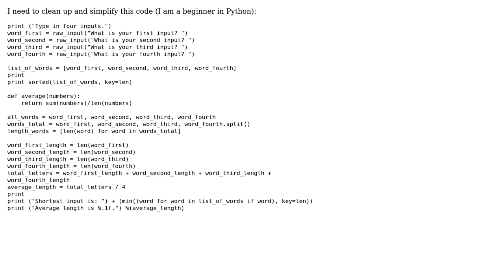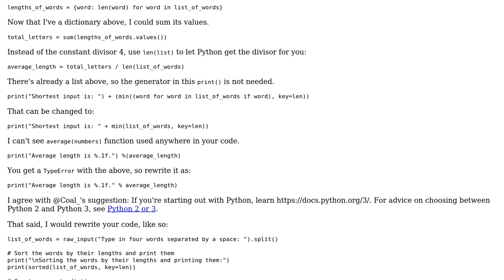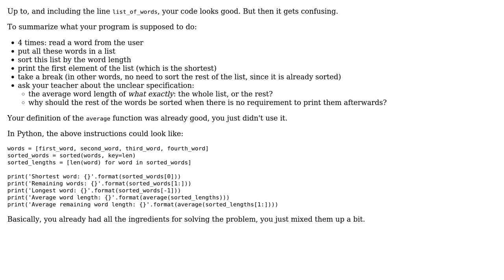Defines and prints shortest word in set, sorts the rest by length, and gives average word length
Code Review: Defines and prints shortest word in set, sorts the rest by length, and gives average word length

With thanks & praise to God, and with thanks to the many people who have made this project possible! | Content (except music & images) licensed under CC BY-SA | Music | Images & others | With thanks to user srikavineehari user Roland Illig user Lucine user Jamal user Daniel and the Stack Exchange Network Trademarks are property of their respective owners. You are responsible for your own actions.